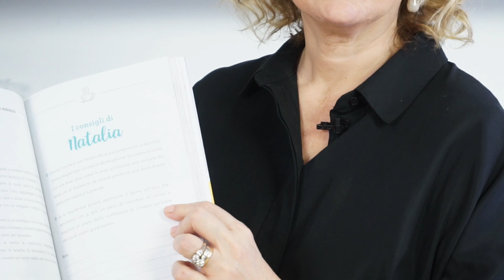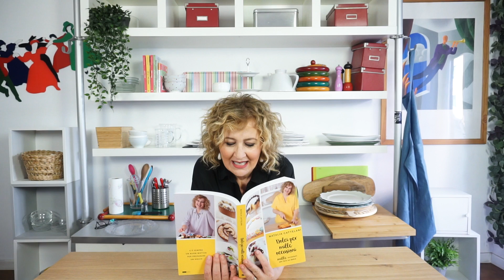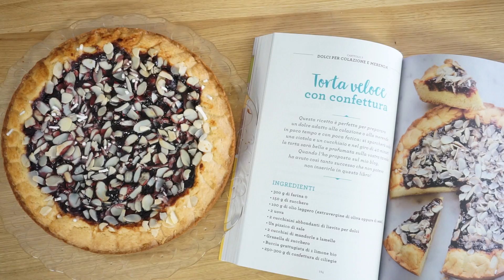TORTA VELOCE CON CONFETTURA | Ricetta facile | Natalia Cattelani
Questa ricetta è perfetta per preparare un dolce adatto alla colazione o alla merenda in poco tempo e con poca fatica: si sporcherà solo una ciotola e un cucchiaio e nel giro di 40 minuti la torta sarà bella e profumata sulla vostra tavola.

📝LISTA COMPLETA DEGLI INGREDIENTI📝

300 g di farina 0
150 g di zucchero
100 g di olio leggero (extravergine di oliva oppure di semi)
2 uova
2 cucchiaini abbondanti di lievito per dolci
Un pizzico di sale
2 cucchiai di mandorle a lamelle
Granella di zucchero
Buccia grattugiata di 1 limone bio
250-300 g di confettura di ciliegie

I prodotti che utilizzo in cucina

🎂DOLCI PER MILLE OCCASIONI
🍕LE TORTE SALATE DI CASA MIA
🍰I DOLCI DI CASA